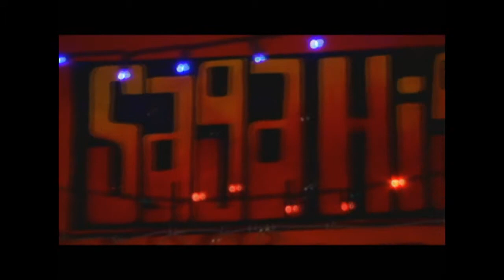Saga High's-No Ones Really Watching #3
At the time this series started,it was to showcase and promote the band in
a different way from what we're normally used to.
Saga High was a very big part of my life,and although we're not together anymore,
i wanted to at least take a look back at this band that took on many faces,
in just a few years.This is a collection of what we've done. in a random order.